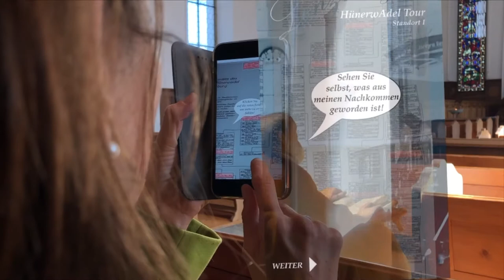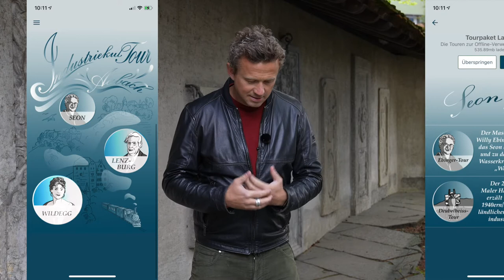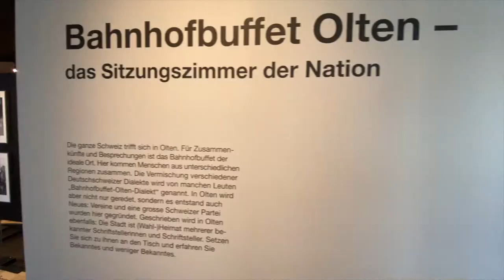Industriekultur neu erzählt (1/3): Emotionen wecken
Was gehört zu einer zeitgemässen und attraktiven Vermittlung von Industriekultur? Wie können die Spuren der Industrielandschaften, die überall in der Schweiz sichtbar sind, stärker ins Bewusstsein gerückt werden? Die Vermittlungsprofis Kilian T. Elsasser, Fabio Rudolf und Luisa Bertolaccini erzählen, wie sie bei Besucherinnen und Besuchern Emotionen wecken und diese für verschiedene Zeugen der Industriekultur begeistern.

Der Verband für Industriekultur und Technikgeschichte Schweiz VINTES, Museum Aargau und die Historische Gesellschaft Aargau produzierten diese Film-Trilogie anstelle der abgesagten Jahrestagung 2020 «Industriekultur neu erzählt. Beispiele aus der internationalen Vermittlungspraxis».